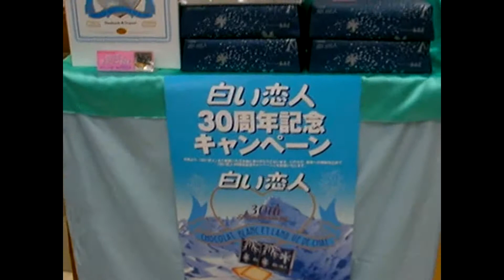北海道 Hokkaidō 函館車站 函館駅 Hakodate Station 土產 Gift Shop